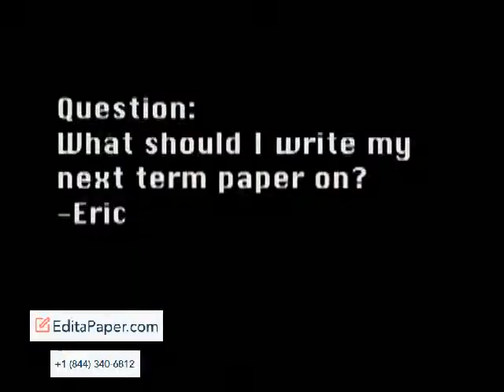ASK A NINJA QUESTION 62 TERMINAL PAPER 1